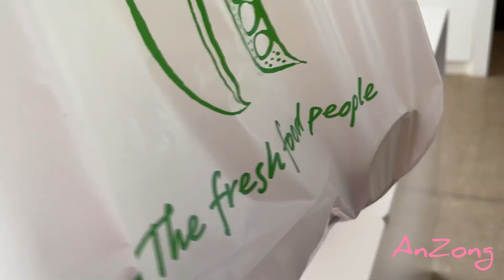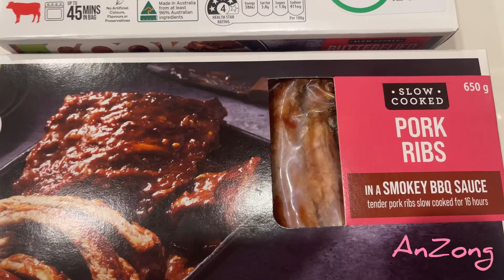Lockdown Sydney Week 7 6/08/2021~12/08/2021 I I'm Back on Cooking Again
This one is for the cat lovers. And we have done a lot of cooking this week